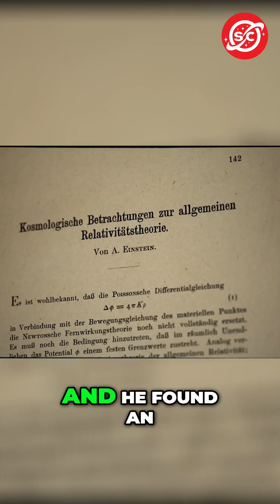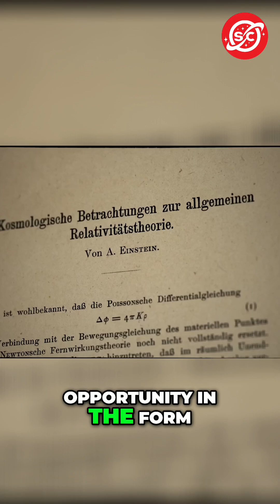Einstein's Greatest Blunder: The Cosmological Constant Explained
Discover how Einstein's equations predicted an ever-changing universe, clashing with the static view of his time. Explore the implications of his cosmological constant and the revelation of the universe's expansion by Edwin Hubble. Uncover the truth behind one of science's most debated blunders.